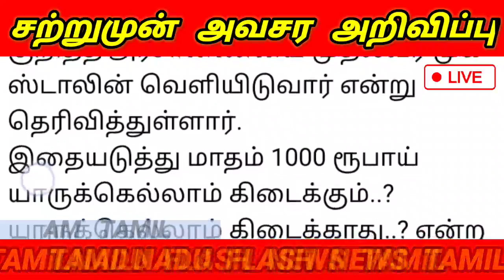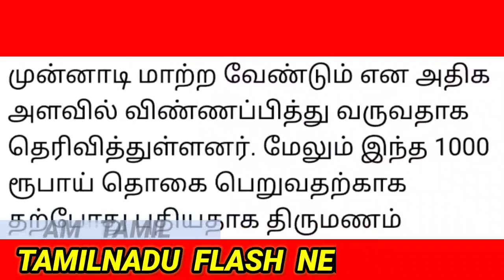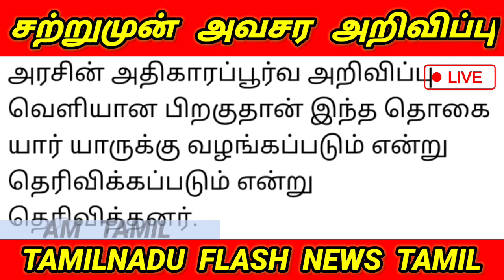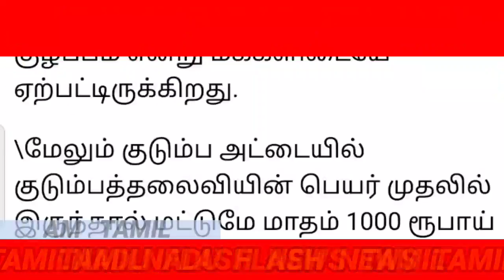Ration Card Rs 1000 News today | குடும்ப தலைவிக்கு ரூபாய் 1000 யாருக்கு கிடைக்கும்? கிடையாது ?